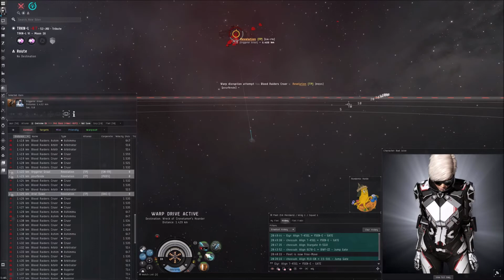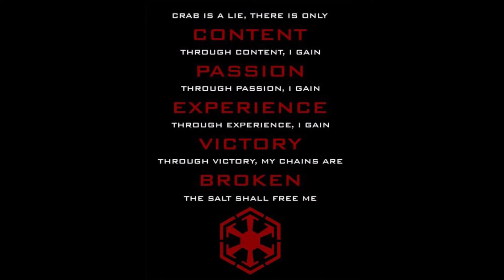Eve Online [PH] - LOBSTAH (2 Whales Put To Sleep)